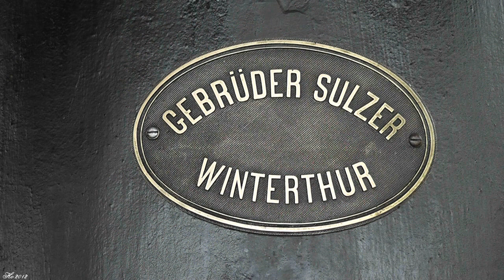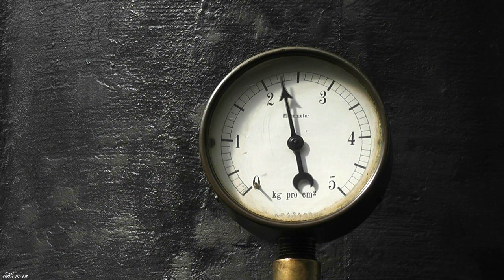Sulzer 3 Zylinder Diesel Motor Luterbach Solothurn von 1911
Begünstigt durch die vorhandene Wasserkraft, die damaligen Steuerverhältnisse, den Anschluss ans Eisenbahnnetz und das grosse Arbeiterpotential war das Wasseramt entlang der Emme ein Schwerpunkt der frühen Industrialisierung im Kanton Solothurn. Zwischen 1860 und 1900 entstanden und entwickelten sich hier auf engerem Raum verschiedene grosse Industriebetriebe. Die 1872 gegründete Kammgarnspinnerei Derendingen öffnete 1874 ihre Tore. 1907 folgte die Fusion mit der Kammgarnspinnerei Schaffhausen zu den Vereinigten Kammgarnspinnereien Schaffhausen und Derendingen. Parallel zum Anstieg der Produktion nahm der Energiebedarf rapid zu. In Ergänzung zur Dampfkraft und den Wasserkraftwerken am Emmenkanal wurde 1911 ein Dieselaggregat in Betrieb genommen, um unabhängiger von der je nach Wasserstand schwankenden Wasserkraft zu werden und die Spitzen des Energiebedarfes abzudecken.